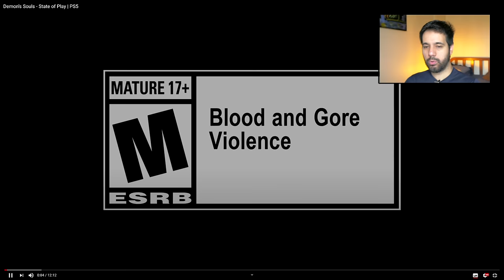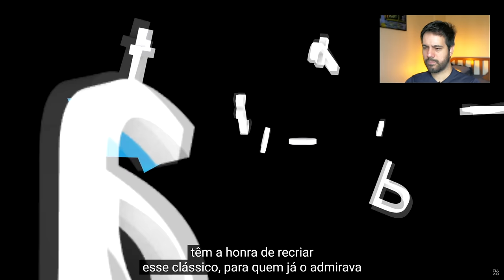Mais uma Gameplay de Demon"s Souls para PS5 / É o que tenho para trazer =)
Nesse vídeo dou mais algumas opiniões sobre o Remake de Demon's Souls para PS5.

 -- Livros Recomendados
Gabriel Torres